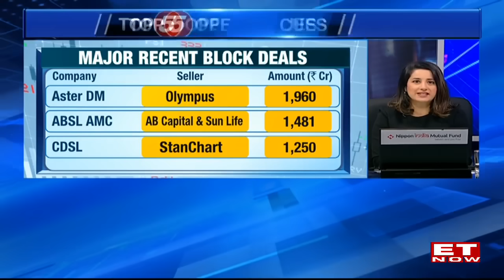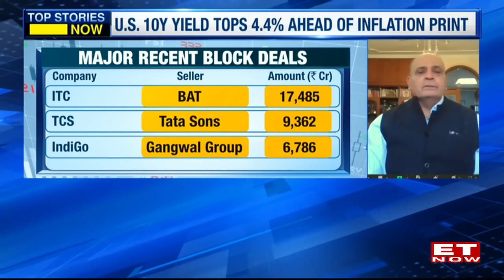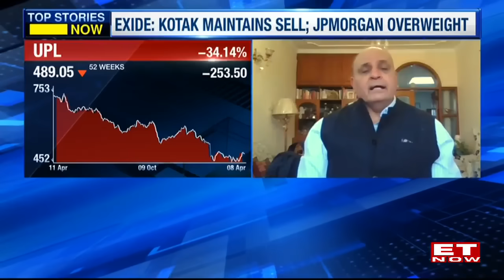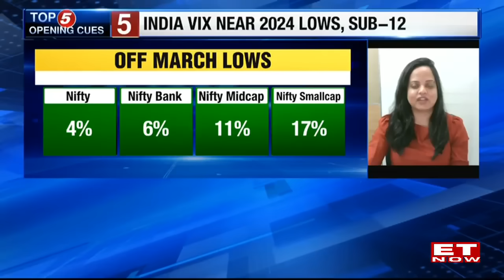Sanjiv Bhasin Analytics On Block Deals In D-Street, PSU Outperformance, Top Stocks & More | ET Now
Sanjiv Bhasin Analytics On Block Deals In D-Street, PSU Outperformance (UPL, GAIL), Top Stocks & More | ET Now

Watch Sanjiv Bhasin, Director, IIFL Securities On ET Now.